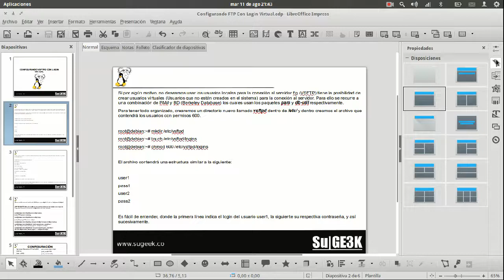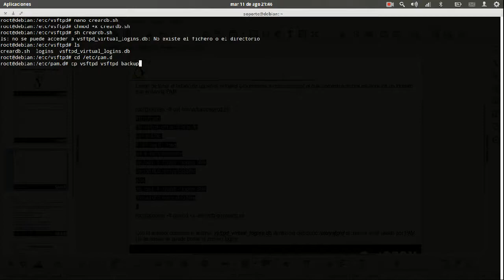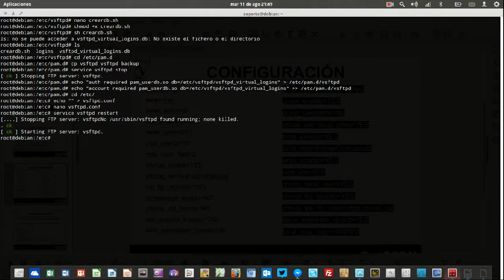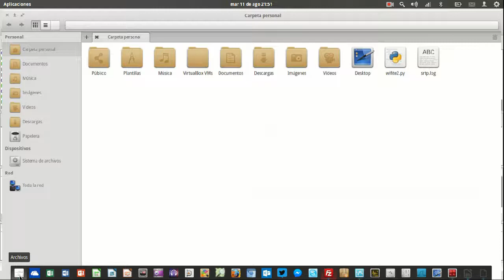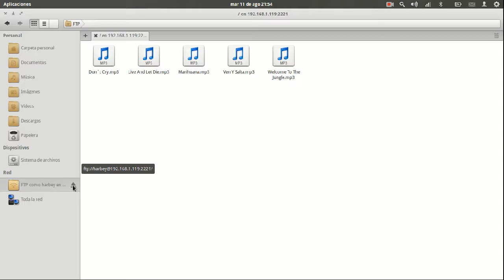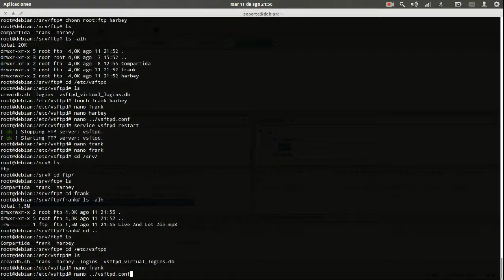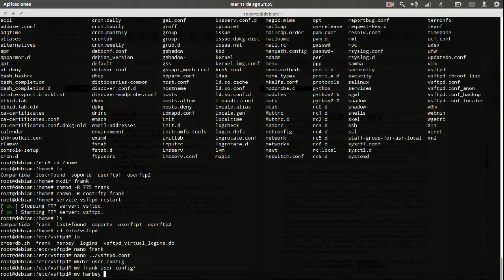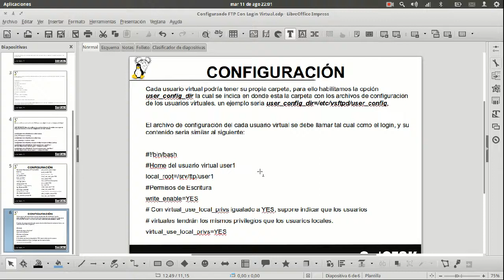Servicio de red VSFTPD: Configurando un Servidor con Login Virtual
Aprende a configurar usuarios virtuales para el servicio VSFTPD en Debian.